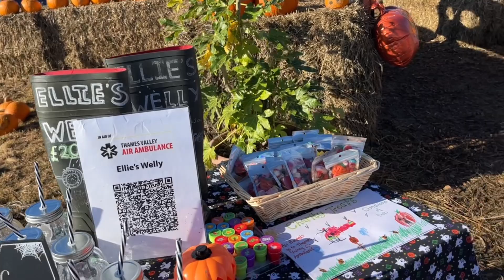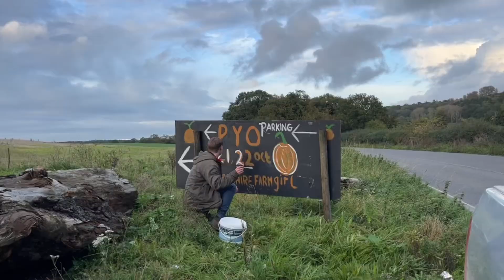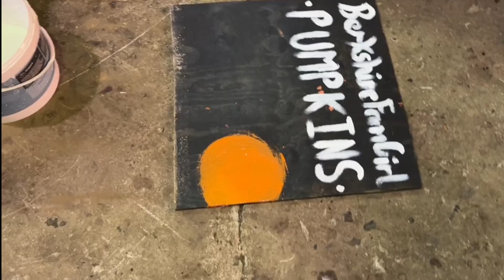STEAM ENGINE MAGGIE BLOWS HER WHISTLE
1 minute silence as a mark of respect to friends and neighbours Mr and Mrs David and Celia Barlow, who sadly never came home from their honeymoon in Uganda.

Pumpkin patch day - so proud to have sown the seed and then to bring so many people to enjoy an arable farm.

THANK YOU ALL for your donations to ElliesWelly during the pumpkin patch. We raised nearly £500 for  @TheTVACAA  Thank you to Bradfield & Shefford Young Farmers, Dusk Photography and Friend Hollie, Bert ,Stanley Gavin making sweet treats.

 Monday 13th NOVEMBER @ the Club at Mapledurham, Reading RG4 7UD 7.00 pm Sir Peter Kendall
WHAT ARE THE MOST IMPORTANT CHALLENGES AND OPPORTUNITIES FOR UK FARMING ?

Sir Peter is without doubt one of the most influential people in UK and international farming over the last 20 years - and continues to be so. He probably needs little introduction – but to recap, he was the President of the NFU for 8 years between 2006 until 2014 and then has served as the President of the World Farmers Organisation and was Chairman of the Agriculture and Horticulture Development Board (AHDB) between 2014 -19. He was knighted in the 2015 New Year Honours. Sir Peter is a fifth generation arable farmer from Eyeworth in East Bedfordshire. He took a degree in Agricultural Economics at Nottingham University, before returning to a traditional mixed farm in 1984. The farm today is a specialist arable unit, that undertakes contract farming for a number of local farmers, cropping in total 2,300 hectares. He will talk to us about what he sees as the challenges and opportunities currently facing UK farming. To our mind, there is no one better to give an authoritative view on this than Sir Peter. We are extremely fortunate that he is coming to join us on this occasion. Demand for tickets is expected to be high and so do not leave contacting us about this until the last moment ! If you want to attend this event, please email Giles Martin at: The cost to attend is £25 per head (or £27.50 for non members) – this includes a meal etc. Please make a payment by Friday 10th November to the following account: Lloyds Bank Sort Code - 30: 96: 96 A/C No. - 00358115 We look forward to seeing you there – and feel free to invite a friend/colleague/partner etc. too who also might be interested. Richard Crane & Giles Martin Joint TV Branch Secretaries

🌥🌞As Right as Rain 🌧🌬 SENCROP have you covered with their most reliable weather app that connects the weather to your crops. Even assisting farmers in taking timely action on a daily basis “ This is the most used app after Facebook 😊” (Dan @ Rookery farms 2023) Help yourself to a 14 day free trial or even sign up with the Berkshire farm girl discount of 15% . Which means accurate weather for less than 90p a day 😮. Link for the discount 👉

OBSESSEDDETAIL - AGRICULTURAL MACHINERY SERVICES - 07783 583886 - ED FRENCH

SENCROP UK - WEATHER APP - MARK